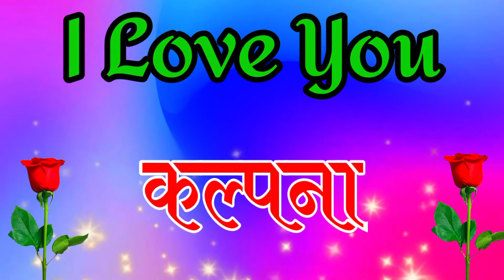कल्पना नाम वालों के लिए रोमांटिक शायरी🌹kalpana name status🌹 kalpana name ringtone🌹I Love you kalpana